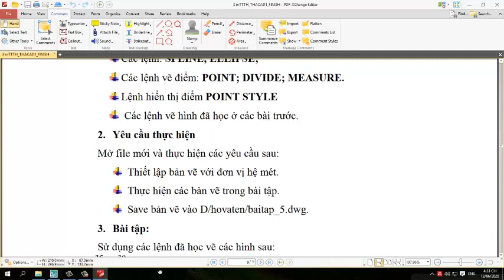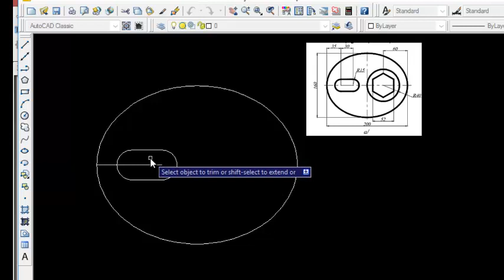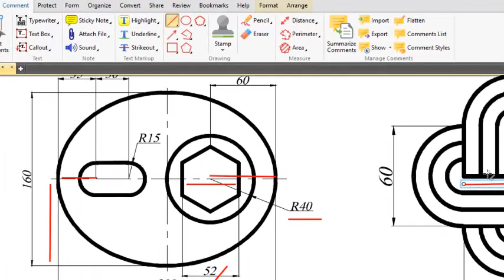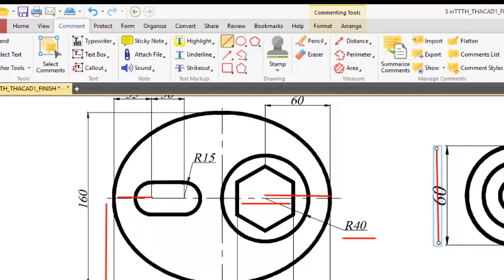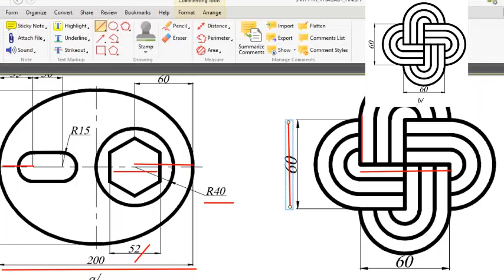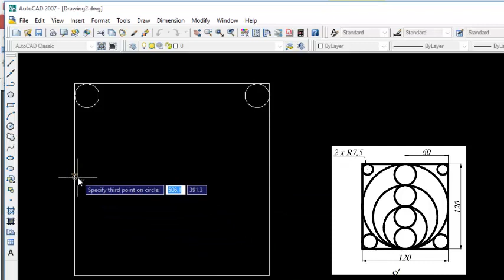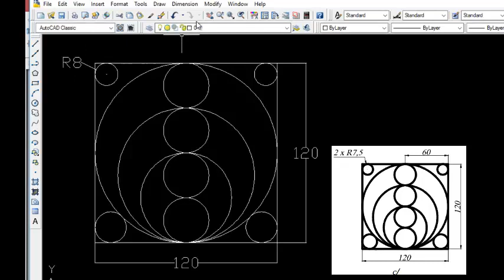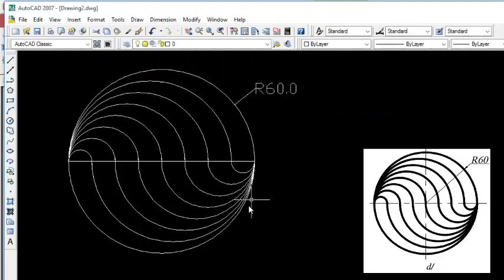AutoCad 2D: Bài thực hành số 05 - Bài 5.1. Lệnh Ellipse - Divide và hiển thị điểm Point Style